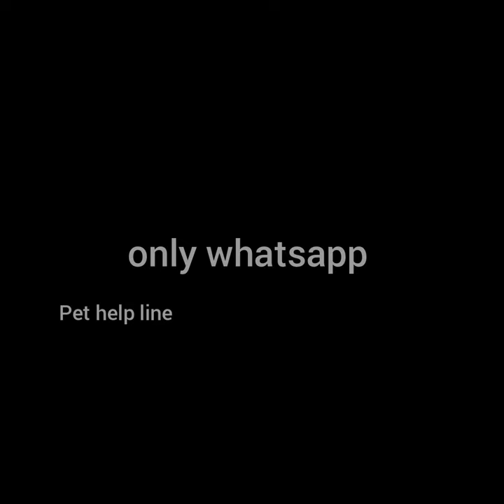dog sale in kerala